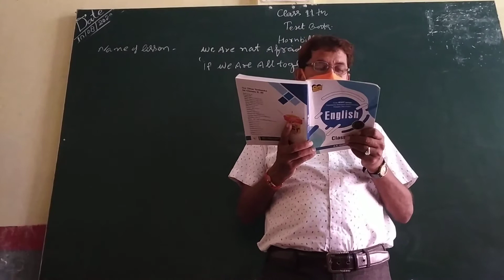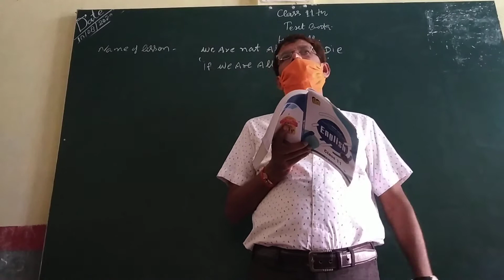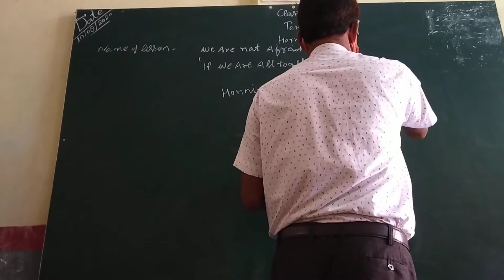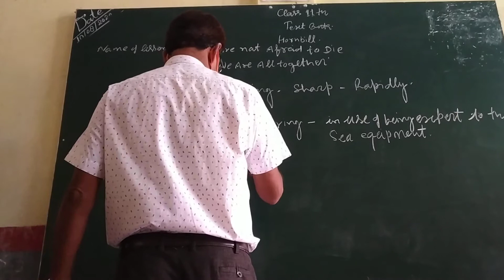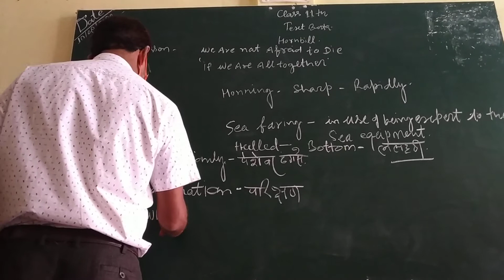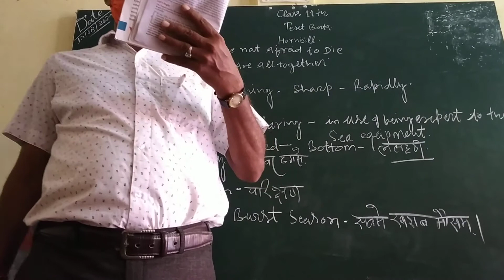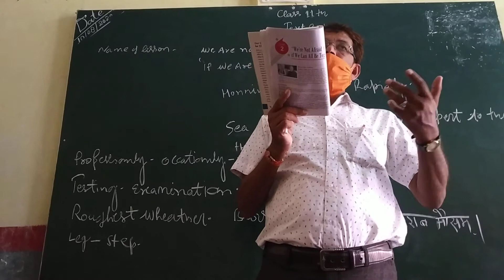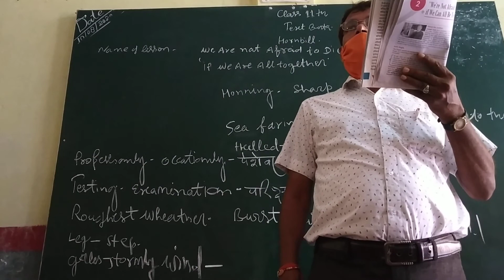Class 11th Eng